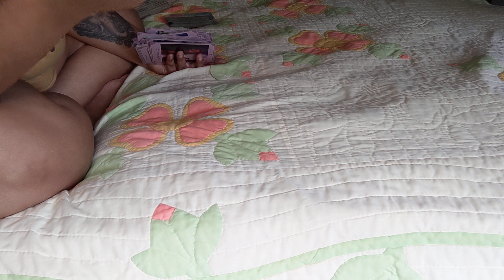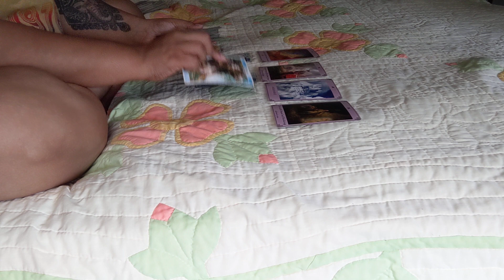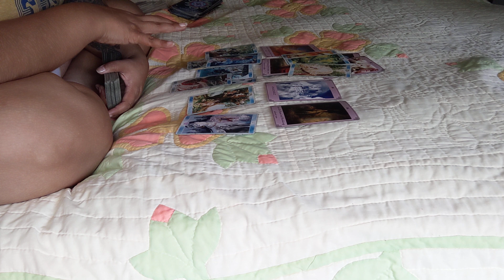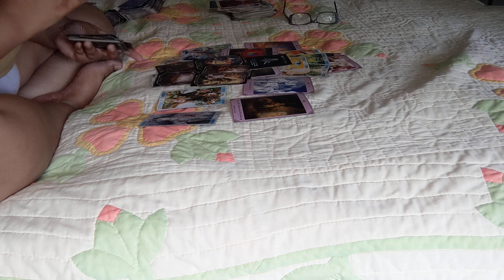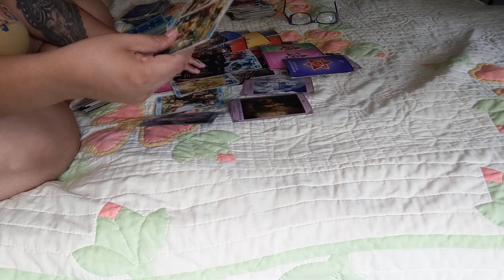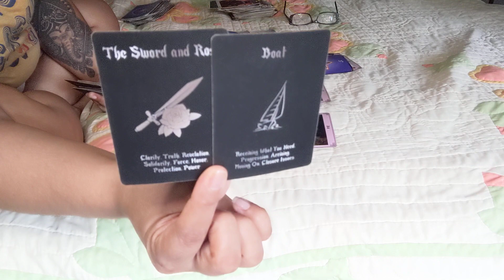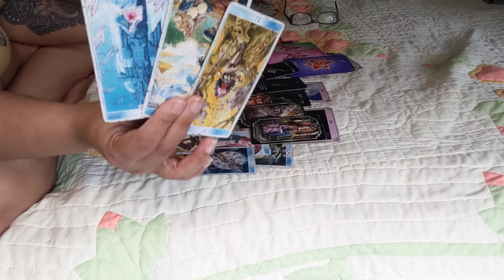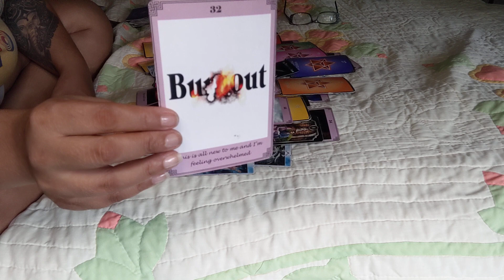🤬🍿KARMIC VERBALLY ABUSIVE & LOSING THEIR 💩(Twin Flames Timeless) 🔪🎡Emasculating & Suicide Threats🤯💊